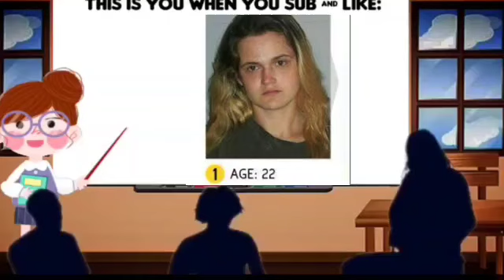No One's Disrespecting Jeff Hardy, He Simply Can't Be Trusted, That's It!!!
Song:

Tupac Life's So Hard Instrumental (Step down tuning)

Time stamps (if warranted):

N/A